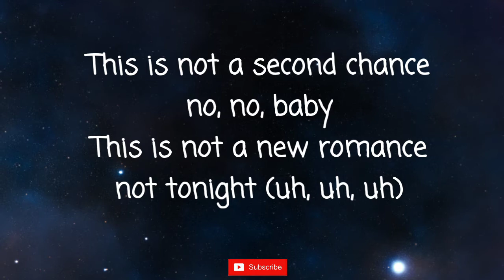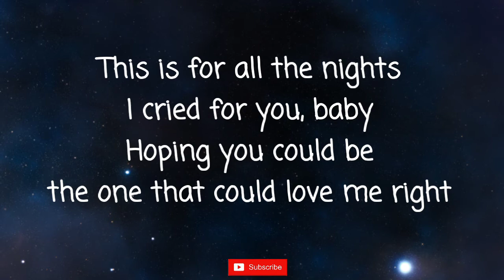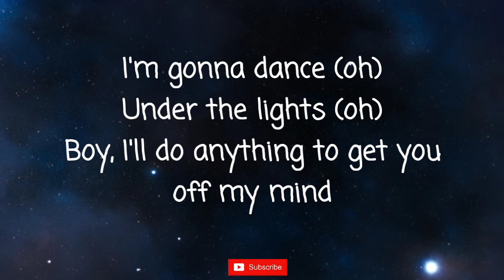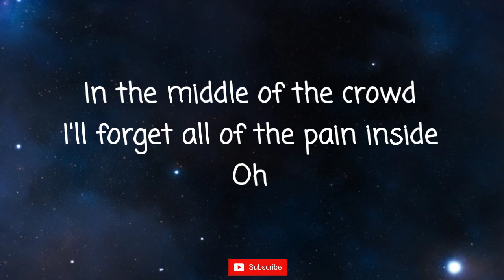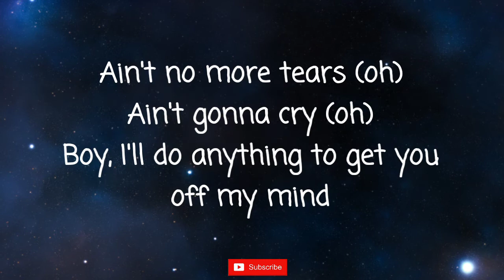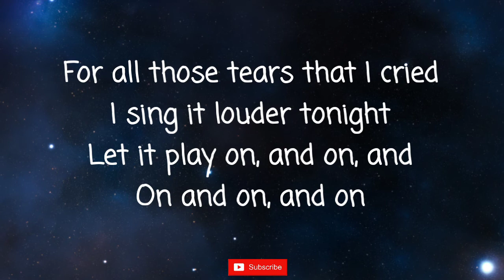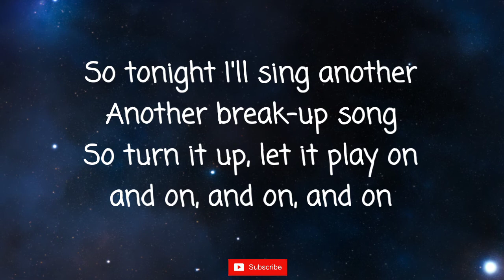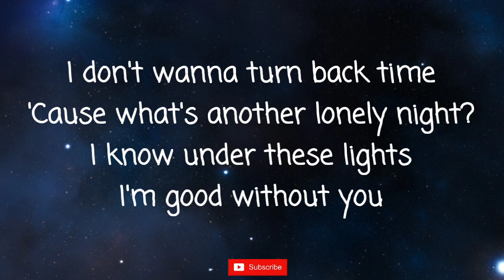Break up song - Little Mix (Lyric Video)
Hi everyone 🖐️.

Cover Singer : Toby Randall
Song : If the world was ending

Enjoyed it!

Little Mix - Break Up Song (Official Video)

Lyrics:
This is not a second chance no, no baby
This is not a new romance not tonight (uh uh uh)
This is for all the nights I cried for ya baby
Hoping you could be the one that could love me right

I’ll be good all by myself
Yeah I’ll find a way to dance without you
In the middle of the crowd
I’ll forget all of the pain inside, oh

So tonight I’ll sing another
Another break up song
So turn it up, let it play on and on and on and on
For all the times they screwed us over
Let it play on and on and on
Just another break up song

Ain’t no more tears
Ain’t gonna cry
Boy I’ll do anything to get you off my mind
I’m gonna dance
Under the lights

I ain’t even gonna call ya
No baby
The best thing I ever did was to let you go (uh uh uh)
Did you think you were the only one who could save me?
I ain’t gonna take you back like I did before, no

Cos I’ll be good all by myself

Ain’t gonna cry
I’m gonna dance
Under the lights

I don’t wanna turn back time
Cos what’s another lonely night?
I know under these lights I’m good without you
For all those tears that I cried
I sing it louder tonight
Let it play on and on and on and on and on